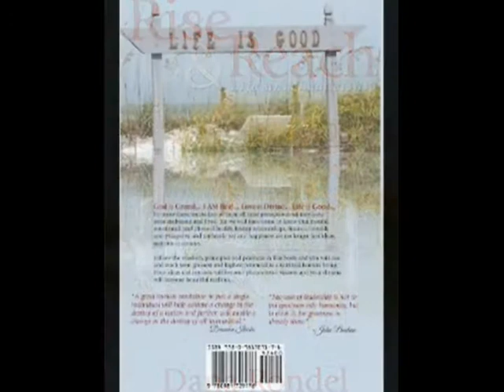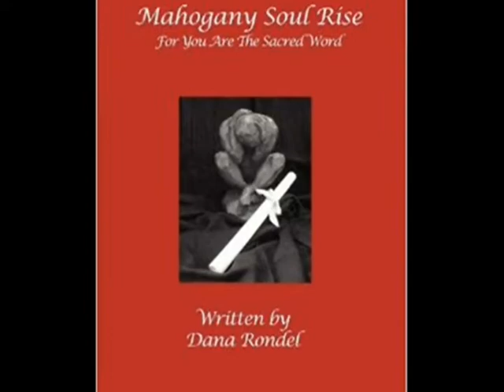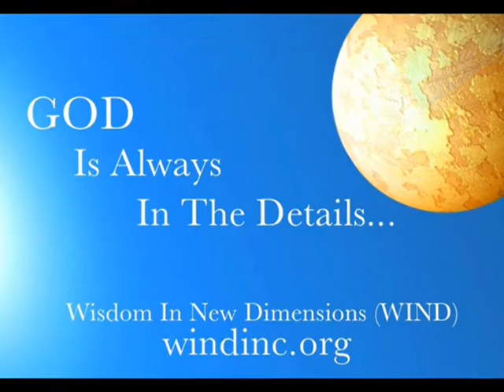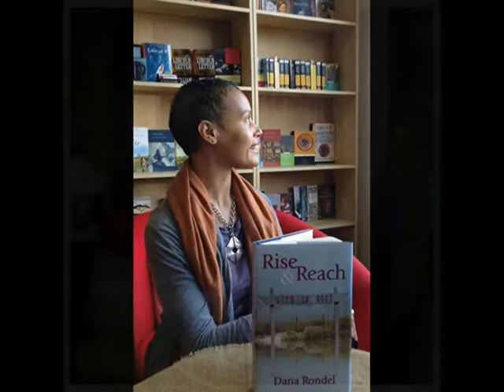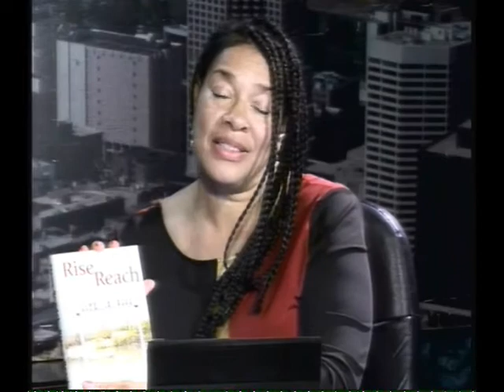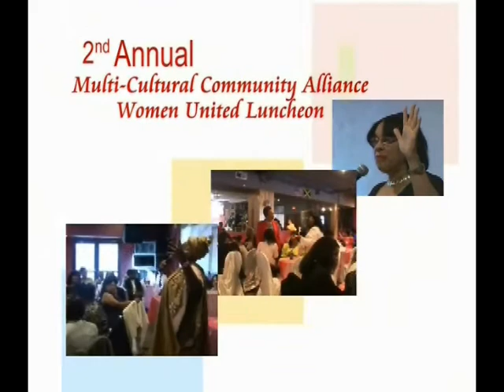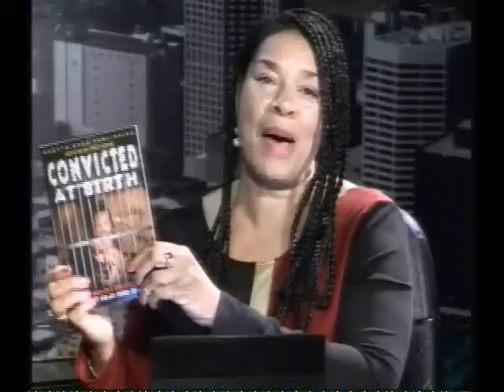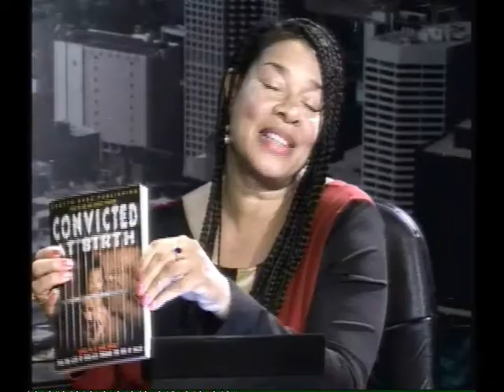Linnet Carty Show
Comical Talk Show Host Linnet Carty interviews authors, Dana Rondel who wrote' Rise and Reach' and author Malik Brooks who wrote 'Convicted at Birth'  also clip from The Women's Luncheon with jokes from Linnet as Emcee